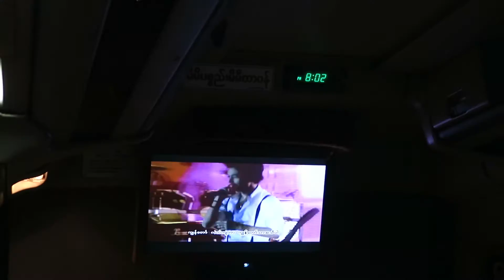EXPLORING YANGON • Myanmar • Weltreise Vlog 008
Tag 008: Heute machen wir Downtown Yangon unsicher und schauen uns die gut erhaltenen Gebäude aus der Kolonialzeit an. Abends beginnt die Reise zum Golden Rock, DEM Pilgerort für Buddhisten in Myanmar.
Vlog Kamera
Objektiv Reisezoom
Objektiv 50mm